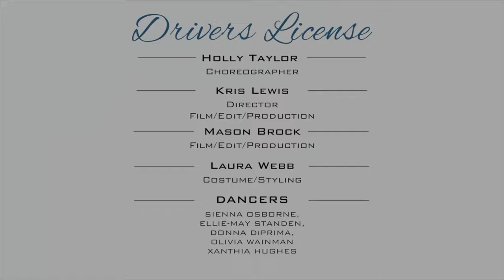Olivia Rodrigo - drivers license (Official Dance Concept Film)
DRIVERS LICENCE
A dance concept film choreographed by Holly Taylor

Song - Drivers license by Olivia Rodrigo

Directed - Kris Lewis
Film & Edited - Kris Lewis, Mason Brock & High hope Productions
Styling - Laura Webb

Dancers:
Sienna Osborne
Ellie-May Standen
Donna DiPrima
Olivia Wainman
Xanthia Hughes